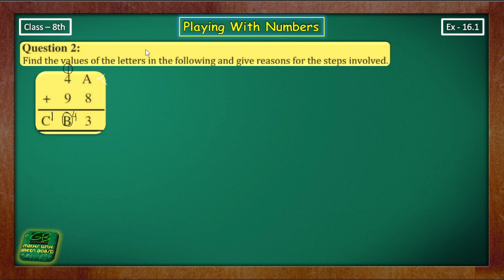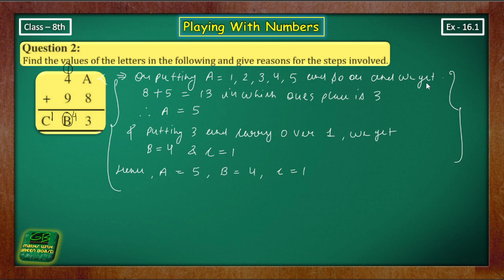ex 16.1 q 2 class 8 maths | ch 16 Playing with Numbers | Maths with green board